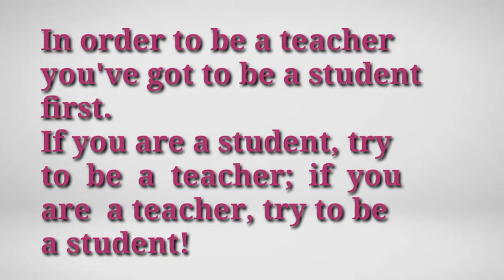meaning of teacher, teachers day celebration, teachers day Video